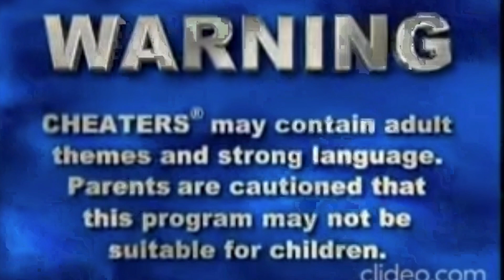BANANA AND SPRITE CHALLENGE!!!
Follow Instagram: Callhimelvis
                                  Dida_dime
                                  _Omuya

Shot and edited by: _Omuya

Location:Sanaa moja center